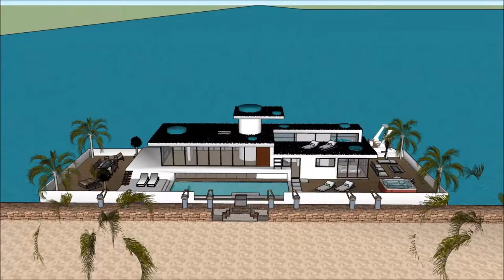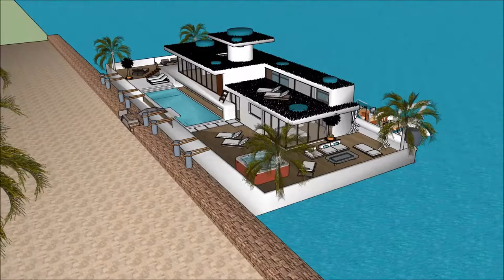luksusowe wille usa Miami florida z basenem projekty światowid najładniejsza willa na świecie dubai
The floating house villa houseboatzania launching an innovative high-end luxury yacht floating house villa mansion home design potentially as a display of exhibition of the luksusowe wille usa Miami florida z basenem projekty światowid najładniejsza willa na świecie dubai .

The collection of the Floating house villa houseboatzania concept of luksusowe wille usa Miami florida z basenem projekty światowid najładniejsza willa na świecie dubai  consists of high luxury and architectural art pieces in minimalism combined with living on the waterfront of the harbour.

The floating house villa mansion yacht design has the basis to sustain living with high standards and contemporary structural design luksusowe wille usa Miami florida z basenem projekty światowid najładniejsza willa na świecie dubai  with numerous of prospects for excessive living and celebrating the desire of life worldwide: